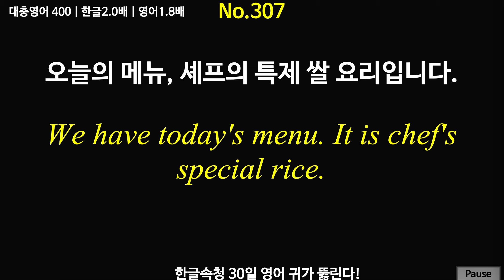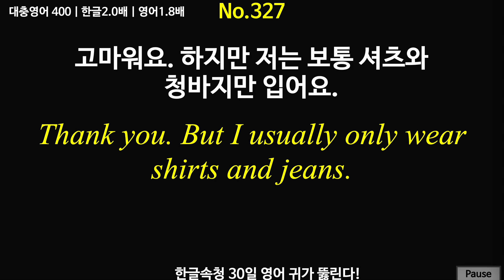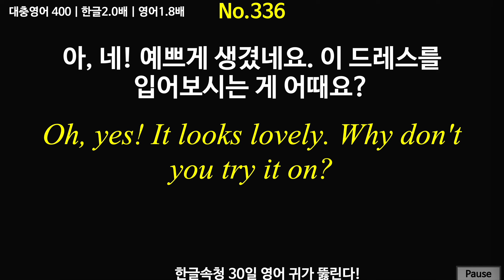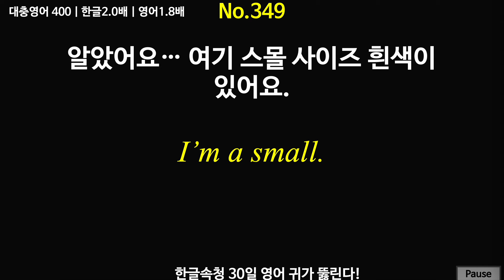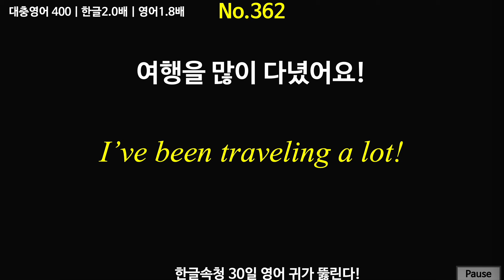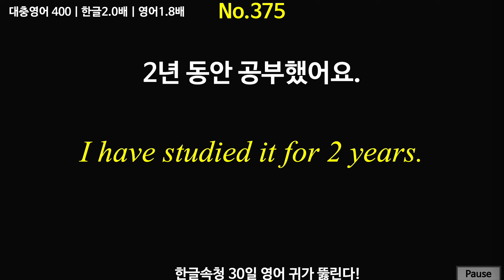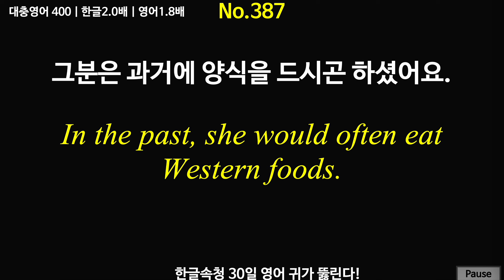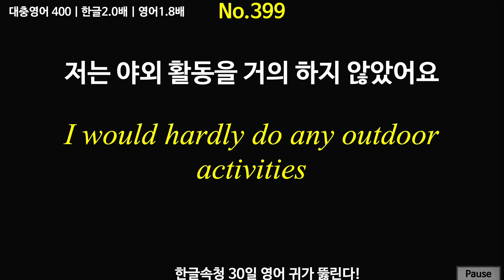속청wav | 대충영어 한영 400(한국어2배, 영어 1.8배)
속청wav | 대충영어 100(영어 2배)

속청은 언어중추인 베르니케와 전두엽을 집중적으로 자극하며
2.8배속 이상 속청은 우뇌까지 공명시켜 좌우 뇌 균형 발달.